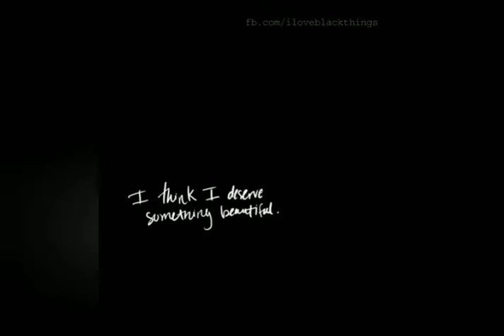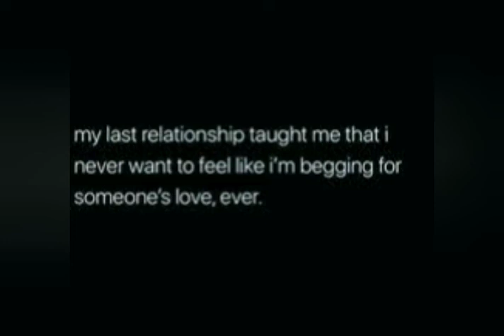socko MOMO GEISHA - COBALAH MENGERTI (COVER BY SOCKO 🎤🖤)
Teruntuk Anda yang benar-benar membuat saya eneg. I'm so done with you.